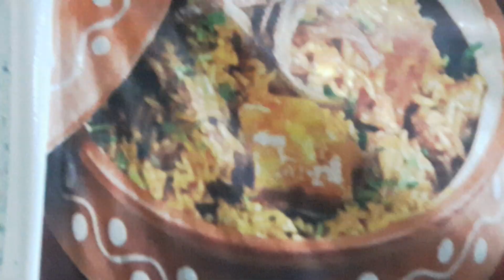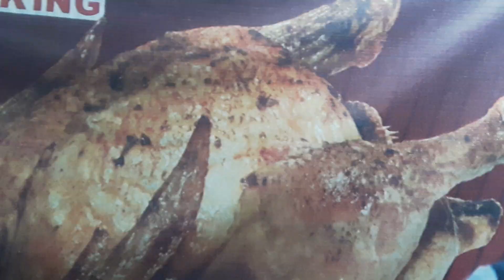Sardaryab Famous Crispy Fish Fri Recipe - Special Sardaryab Fish Fri